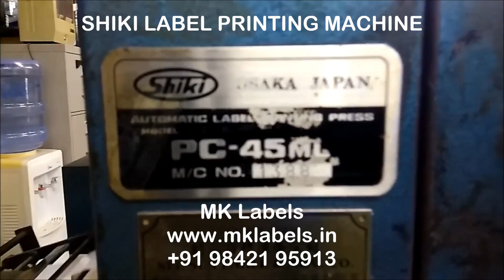Shiki Label Printing Machine Mk Labels Sivakasi